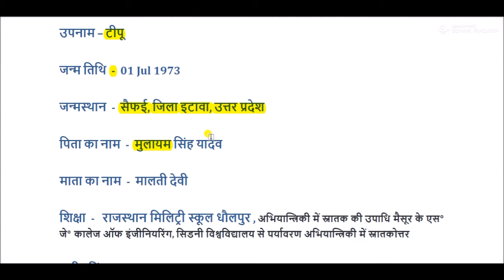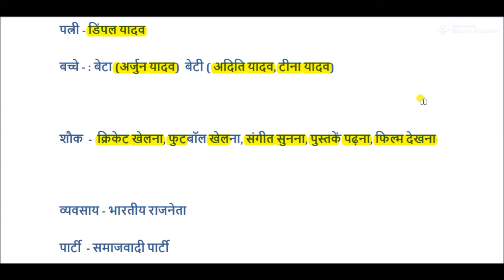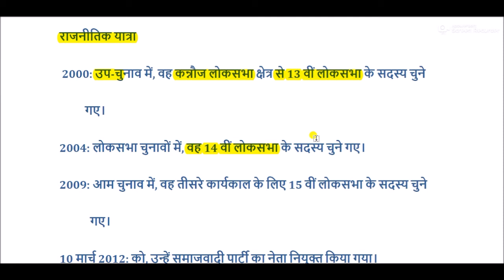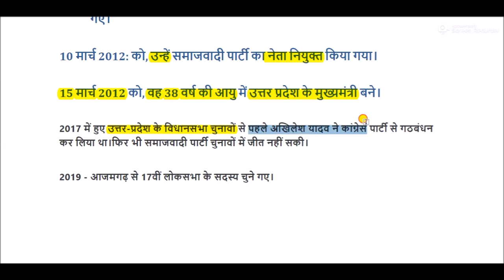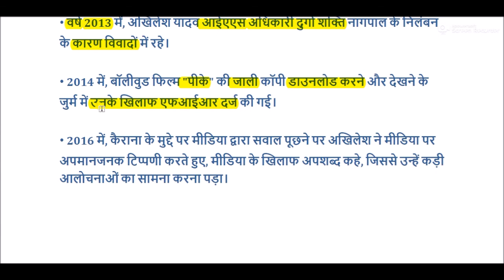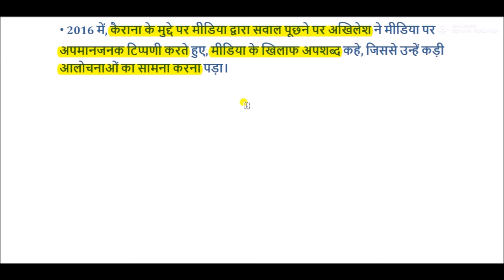अखिलेश यादव का जीवन परिचय || Akhilesh Yadav Biography in Hindi